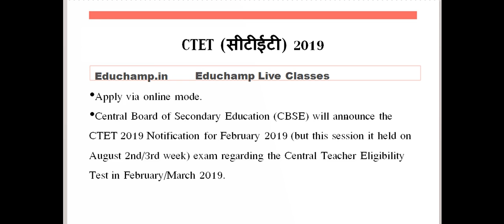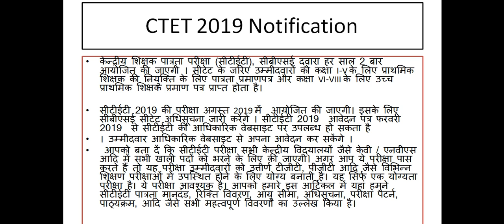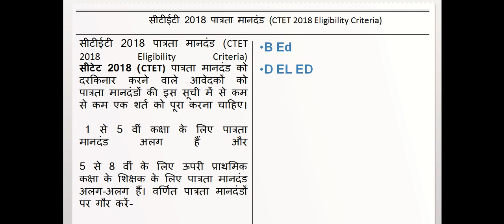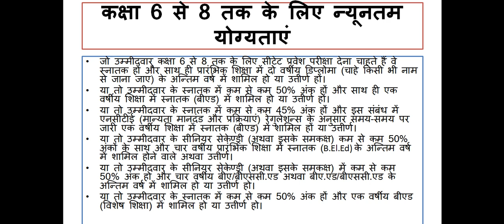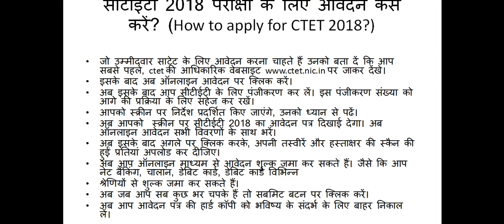CTET 2019 की कर रहे है तैयारी तो जरूर जान ले -CTET PAPER 1 & Paper 2 सिर्फ यही लोग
CTET 2019 की कर रहे है तैयारी तो जरूर जान ले -सिर्फ यही लोग होंगे CTET PAPER 1 & Paper 2